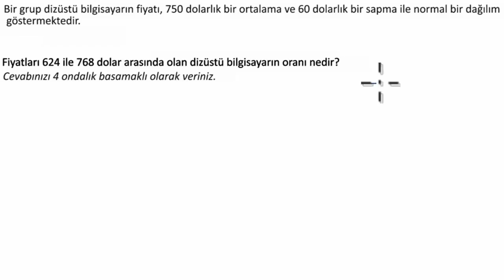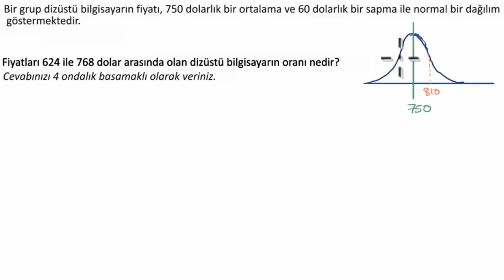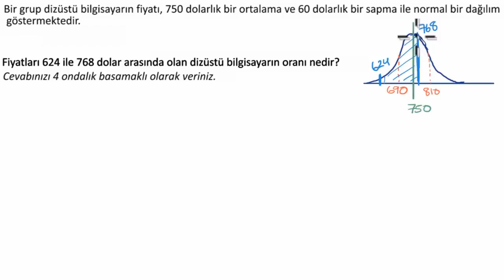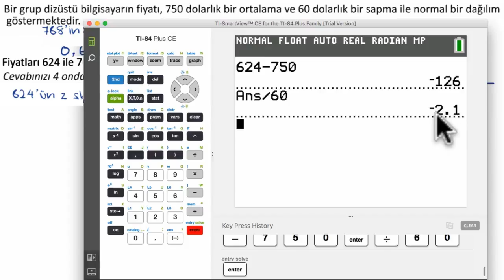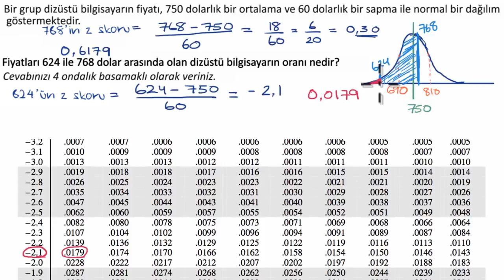Belirli Değerler Arasındaki Değerler İçin Standart Normal (z) Tablosu (Matematik)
KhanAcademyTurkce